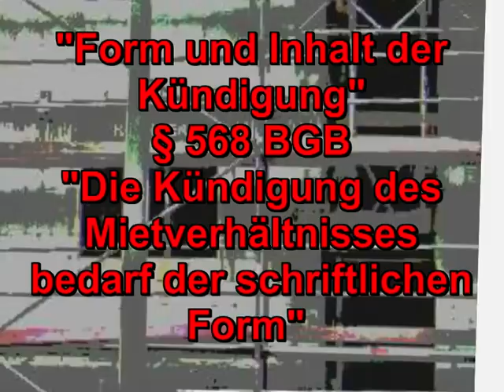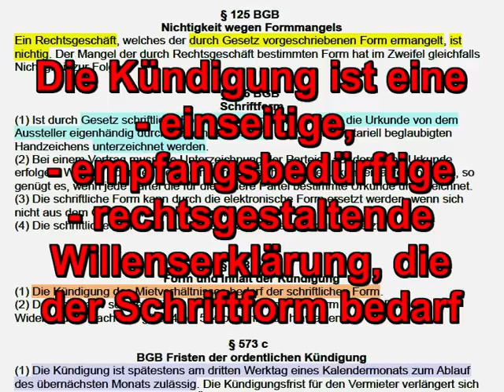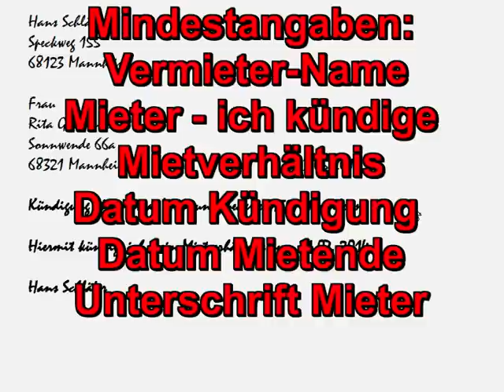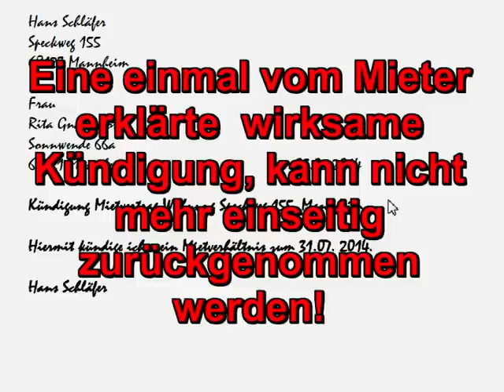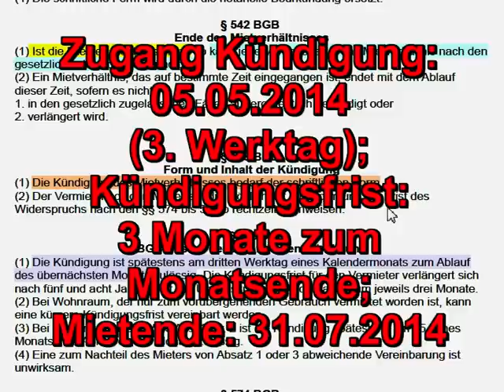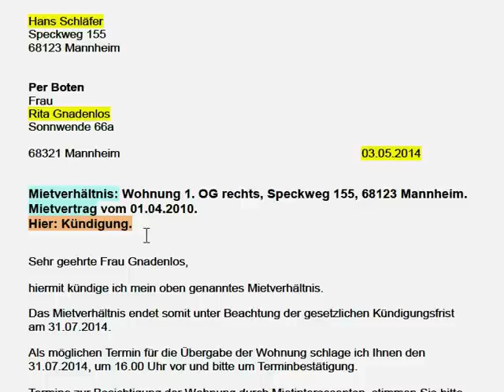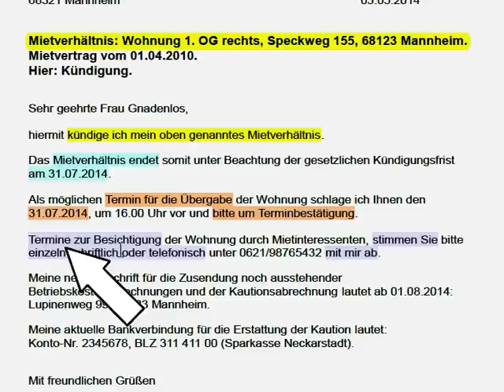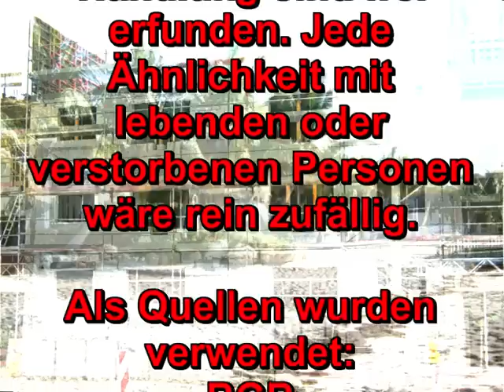Mietvertrag wirksam kündigen als Mieter - Was ist zu beachten? - Mustertext - Immobooks.de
Was sollten Mieter und Vermieter wissen zum Thema: Ordentliche Kündigung des Mieters gemäß § 542 BGB, damit die Kündigung des Mietverhältnisses auch wirksam ist. Mieter machen immer wieder die gleichen Fehler und wer Pech hat, zahlt ungewollt doppelt Miete. Video-Anleitung. 3. Auflage. Produziert von Immobooks.de. Handlung und Personen sind fiktiv. Keine Rechtsberatung, Keine Haftung, Keine Gewähr.